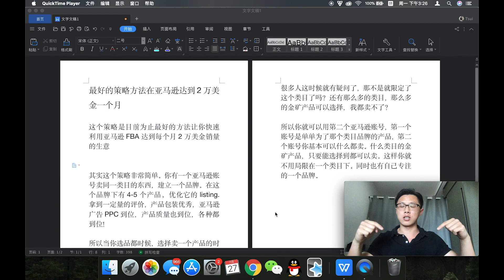最好和最简单的策略赚到2万美金一个月利用亚马逊FBA